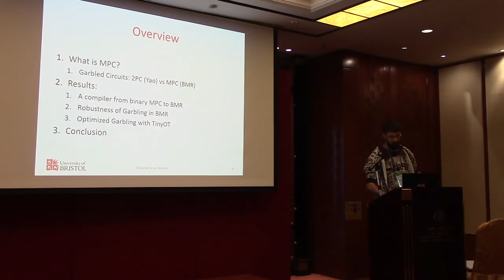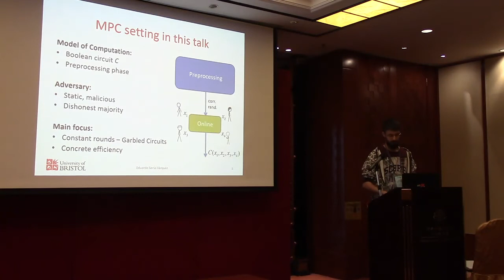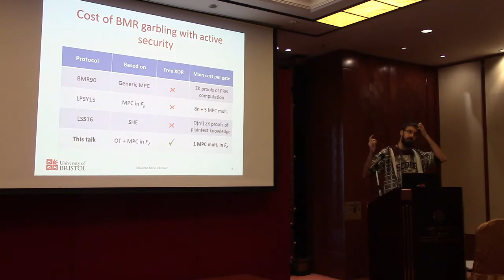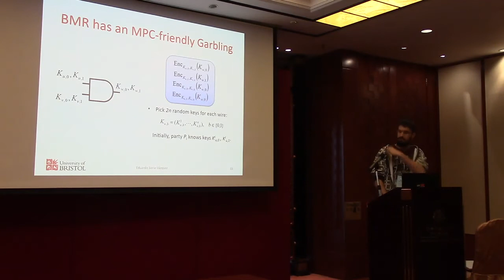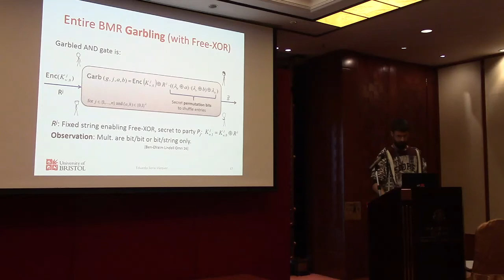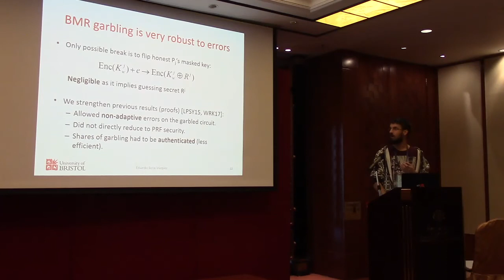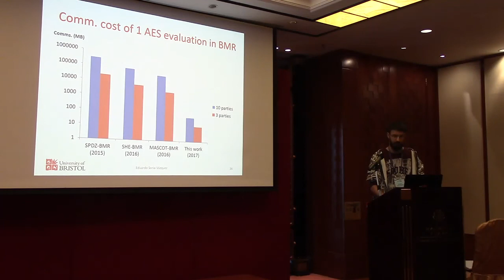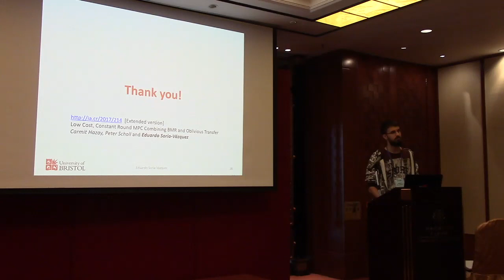Low Cost Constant Round MPC Combining BMR and Oblivious Transfer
Paper by Carmit Hazay and Peter Scholl and Eduardo Soria-Vazquez,
presented at Asiacrypt 2017.